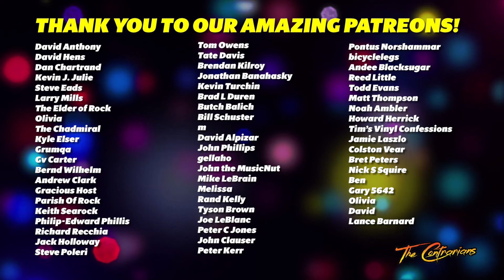Martin's Review: Taylor Swift - The Tortured Poets Department (2024)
Check out Martin's review of Taylor Swift - The Tortured Poets Department (2024)

Theme music Performed by: Andee Blacksugar
Theme Music Written by: Nic L. Woodside

Thank you to our Patrons:
Dan Chartland
Kevin J. Julie
Steve Eads
Larry Mills
The Elder of Rock
Olivia
The Chadmiral
Kyle Elser
Peter C Jones
Grumqa
Gv Carter
Bernd Wilhelm
Andrew Clark
Gracious Host
Parish Of Rock
Keith Searock
Philip-Edward Phillis
Richard Recchia
Martin Popoff
Jack Holloway
Steve Poleri
Tom Owens
Tate Davis
Brendan Kilroy
Jonathan Banahasky
Kevin Turchin
Brad L Duren
Butch Balich
Bill Schuster
m
David Alpizar
John Phillips
gellaho
John TheMusicNut
Mike LeBrain
Melissa
Rand Kelly
Tyson Brown
Joe LeBlanc
Peter C Jones
John Clauser
Peter Kerr
Pontus Norshammar
bicyclelegs
Andee Blacksugar
Frans Gagiano
Reed Little
Todd Evans
Matt Thompson
Noah Ambler
Andrew Meyer
Grant Arthur
Howard Herrick
Tim's Vinyl Confessions
Jamie Laszlo
Colston Vear
Bret Peters
Nick S Squire
Ben N
Joe B